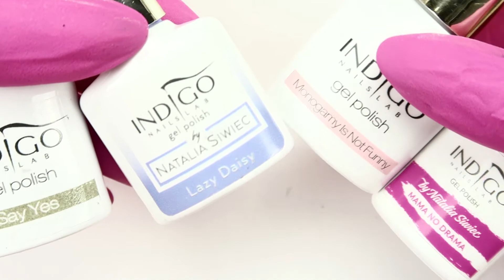💅Mix Media💅 :: Colorful Quick and Easy Nailart :: Odette Swan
► Mousse Gel So Black
► Gel Polish : Freshmaker, Say Yes, Natural, Lazy Daisy, Monogamy Is Not Funny, Mama No Drama

PONADTO:
►Lampa DUAL LED 48W